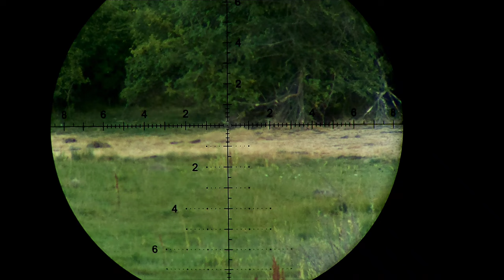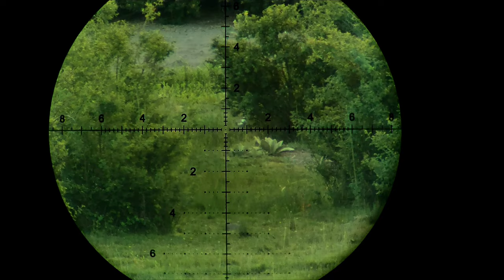Caceria de conejos de dia y tiros a larga distancia con FX MK3 tercera parte y ultimó video